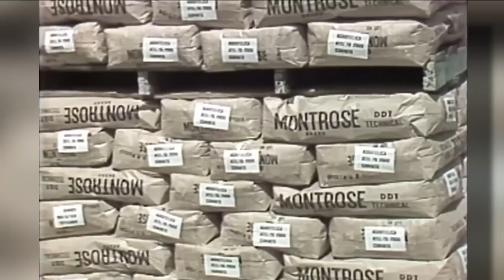Off the coast of Southern California, DDT still found in fish 50 years after its ban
The federal government banned the use of DDT in the early 1970's, but more than 50 years later, researchers are still finding fish off the coast of Southern California that have the dangerous pesticide their system.

"I don't think anyone believed that it would be a problem for as long as it has been," said Lillian McGill, who helped lead the research team at Scripps Institution of Oceanography. Her team has been looking into the long term affects of DDT in the fish we eat.

Between 1940 and 1970, the company that made DDT dumped hundreds of tons of contaminated waste into the ocean at several different sites, including spots off the coast of San Diego. Videos shot years later show huge barrels of it sitting on the ocean's floor.

"Across the entire Southern California bite, there are definitely hot spots of DDT where you need to be really careful about what you eat," McGill said.

She added that a surprising find in their study is that the DDT didn't really spread very far from the spots where it was dumped. That said, the sediment in those spots was definitely contaminated.